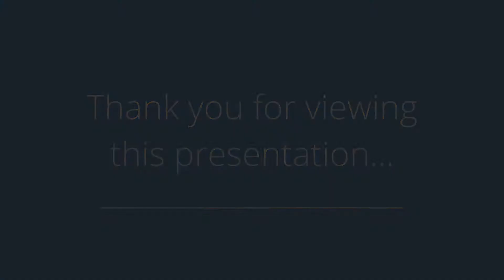505 S Granite Way, #202, West Des Moines, IA 50266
Property Address: 505 S Granite Way, #202 West Des Moines, IA 50266

Presented by: Kirk Howsare